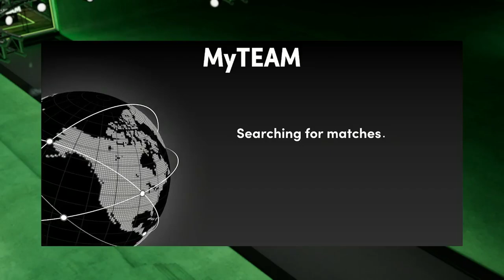Why Myteam is so much better than Park in NBA2K21! The Reason why everyone plays Myteam this Year!